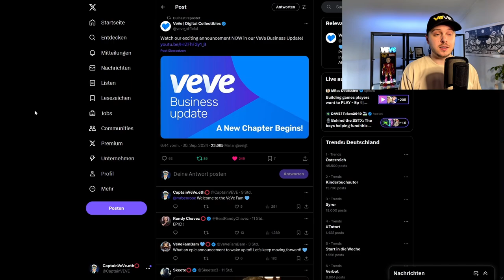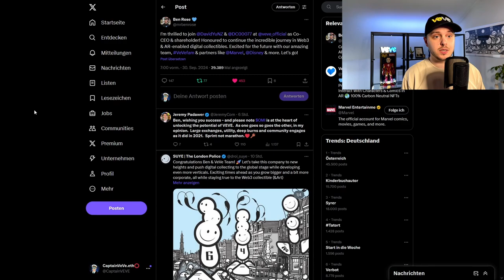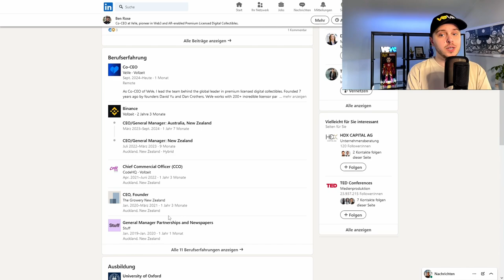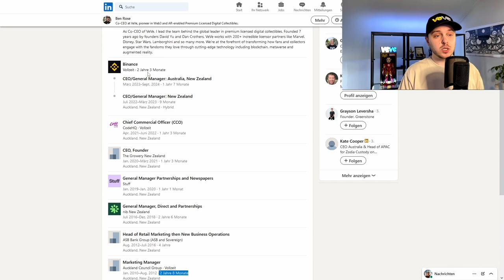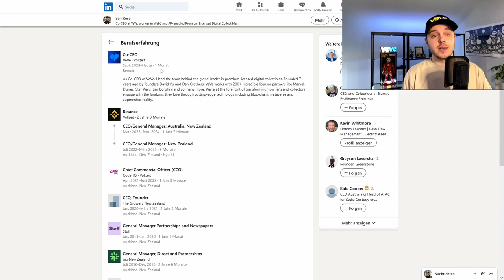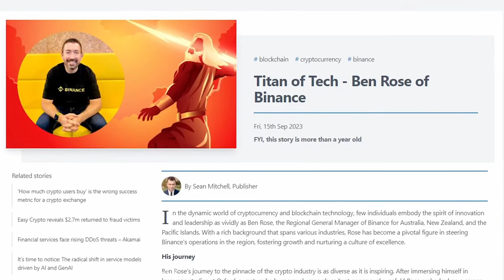Neuer CEO bei VeVe! | Wer ist Ben Rose ? | VeVe deutsch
↪️ VeVe bekommt endlich Verstärlung an der Spitze. Ben Rose wird neuer Co-CEO bei VeVe und wird damit die Gründer David und Dan unterstützen die App weiter zu skalieren.